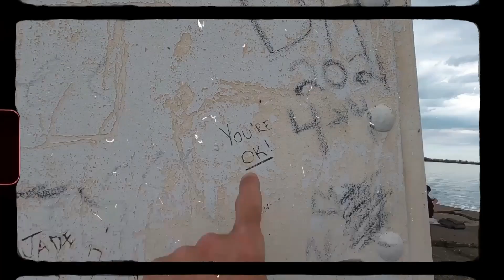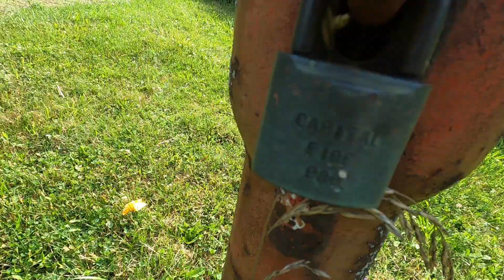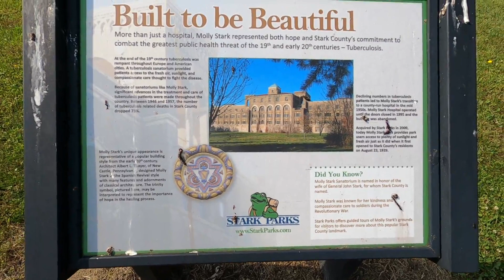"Molly Stark Sanatorium" ~ a waiting room for death~ Louisville, Ohio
History has always set the population up with obstacles and illness, Tuberculosis was just one that took the lives of so many. The Molly Stark Sanatorium was built in the philosophy that sunlight and fresh air was the so-called cure, however. the people that worked here referred to it as a waiting room for death. Eventually a cure was produced and the need for this building changed.